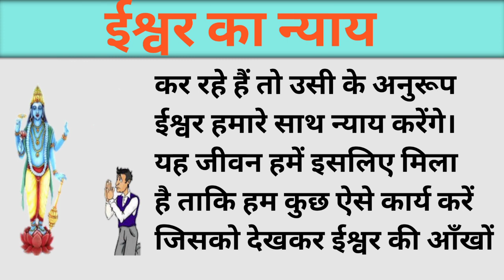ईश्वर का न्याय👏|| प्रेरणादायक कहानी || हिंदी कहानी || Moral kahani || World Of Kahaniya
dosto es kahani me ek Mahatma apne shisya ko samjhate h kahte hai ki agar duniya me acche karm kroge to accha fal milega aur bure karm karoge to bura fal milege isliye duniya me hamesha accha karm karna chahiye